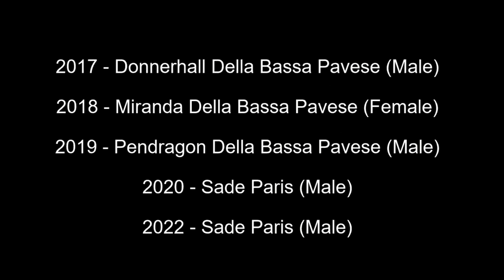Best of Breed, Hound Group|IRISH WOLFHOUND|(2017-2022)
Lets take a look at the Best of Breed Irish Wolfhound winners from Crufts, covering the years 2017, 2018, 2019, 2020 and 2022.